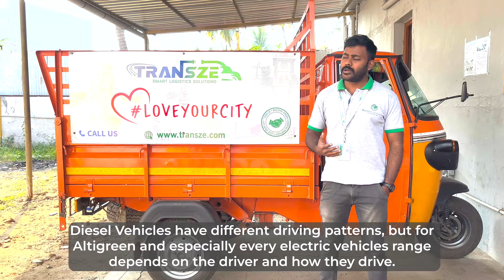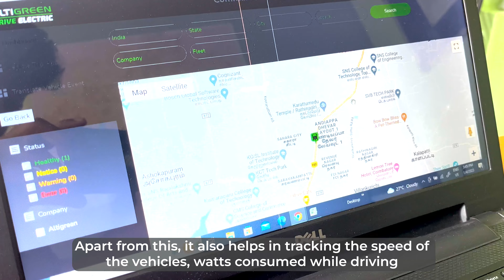Altigreen- TransZE, Customer Testimonial Video